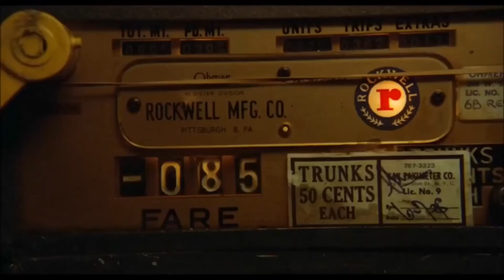Preparing for Joker: Taxi Driver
A short review of Taxi Driver preparing for Joker, directed by Todd Phillips.